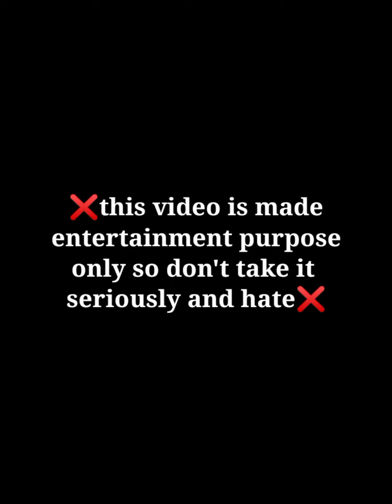bts imagine : when they comforts ❤️ you after doing it 🔥